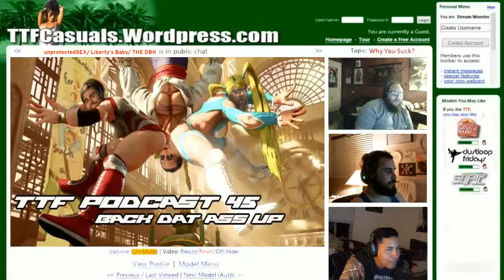TTF Podcast 45- Back Dat A$$ Up PT 1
TTF Podcast 45- Back Dat A$$ Up PT 1 -- Watch live